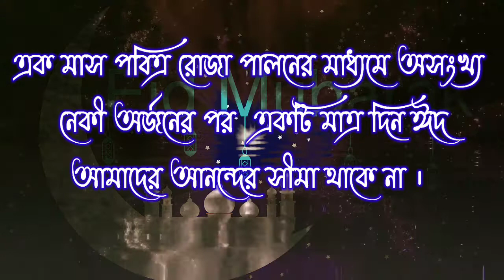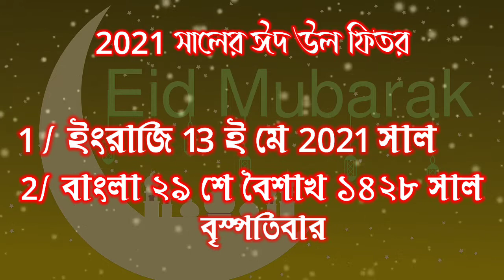ঈদ কবে || রোজার ঈদ 2021 || রোজার ঈদ ২০২১ || রোজার ঈদ কত তারিখে || The Month of Eid ul fitar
ঈদ কবে || রোজার ঈদ 2021 || রোজার ঈদ ২০২১ || রোজার ঈদ কত তারিখে || The Month of Eid ul fitar||🌼🌼🌼🌼🌼🌼🌼🌼🌼🌼🌼🌼🌼🌼🌼🌼🌼🌼2021 সালের পবিত্র রোজার ঈদ কবে হতে পারে তার একটা সম্ভাব্য তারিখ, ভিডিওটি দেখুন ইন সা আল্লাহ একটু হলেও ধারনা পারবেন.

সবসময় Deen Duniya Bangla এর সাথে জুড়ে থাকুন অজানা অনেক প্রশ্ন ও তার উত্তর পাওয়ার জন্য।